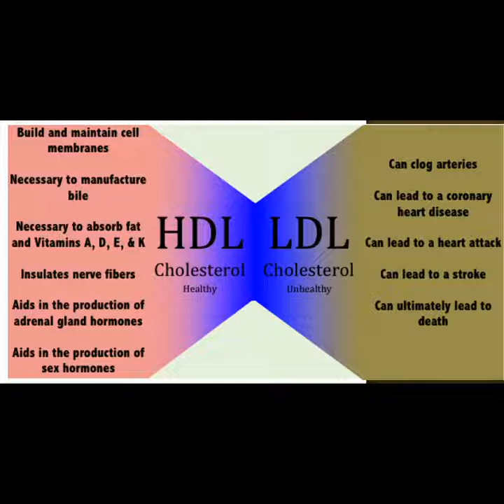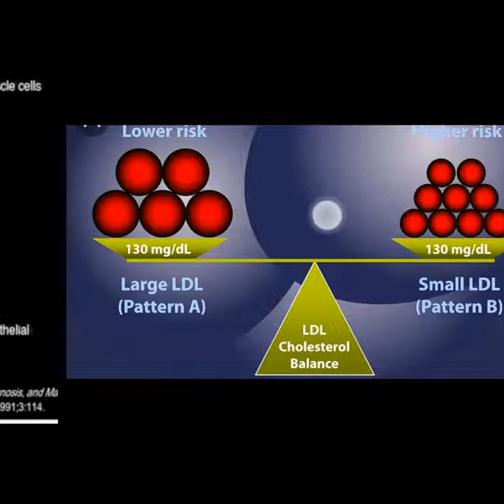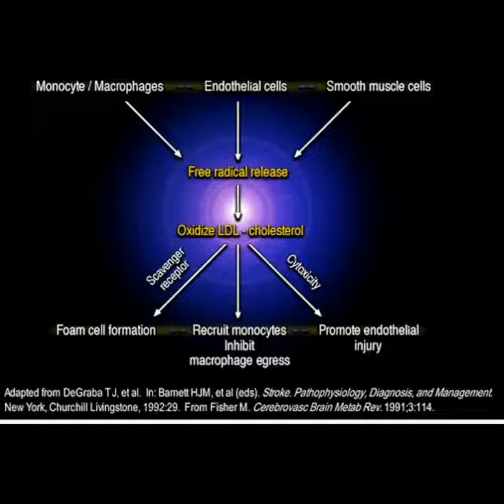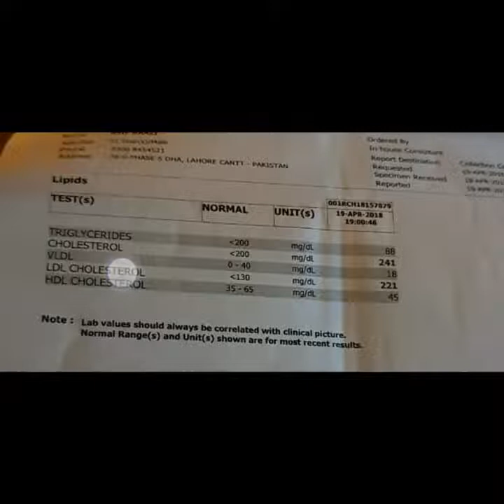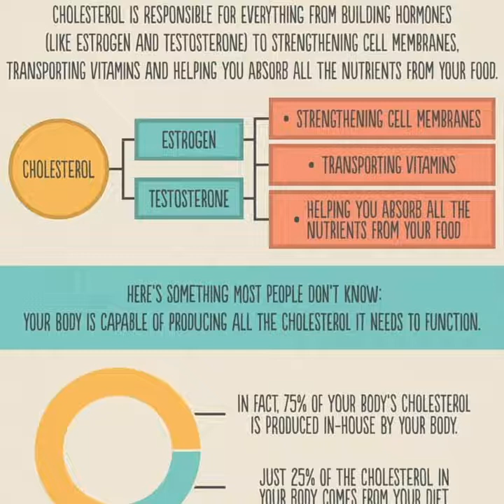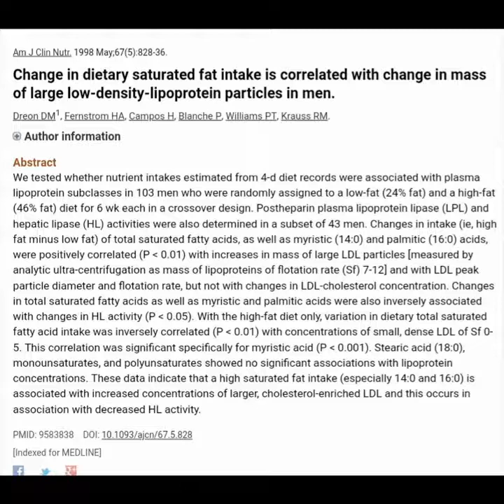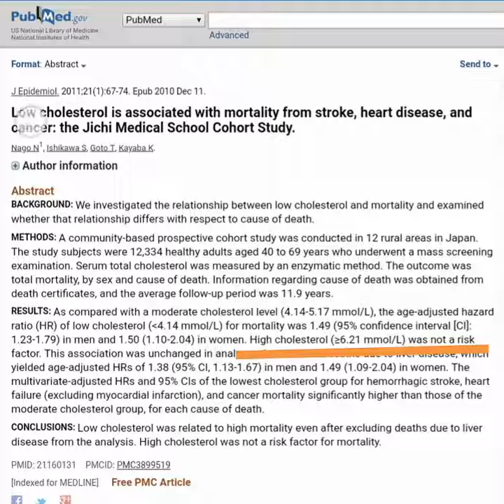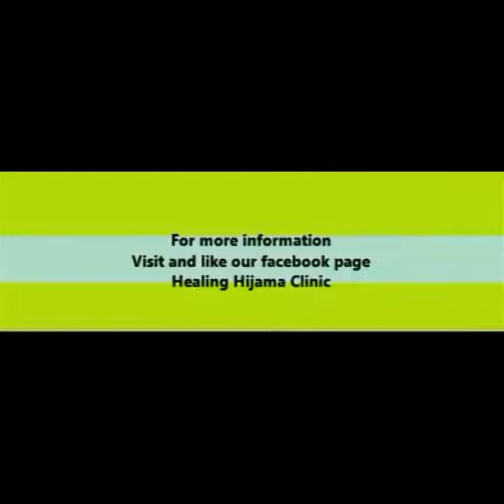DO THIS IF YOUR CHOLESTEROL IS RAISED ! WILL MY CHOLESTEROL LEVEL RISE IF I DO KETO DIET ? DR ASMA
Some people see their cholesterol levels / LDL levels raised with or without ketogenic diet. What to do? Is it harmful?
Listen to this talk by Dr Asma Mahmood to make an informed decision on the issue!

1:00
1:14
3:54
4:33

make almond flour in half the price.

RESEARCH REFERENCE